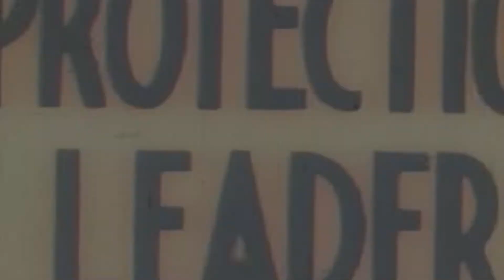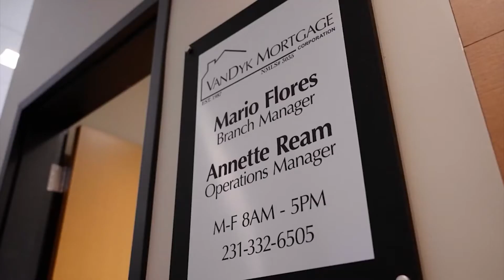The Forge Podcast Ep1: All Things West Michigan Ironmen and Then Some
Ironmen head coach/general manager Nate Smith and owner Mario Flores welcome "Dreadlock Dreamboat" Dyron White to the pod Tuesday, April 19, 2022.